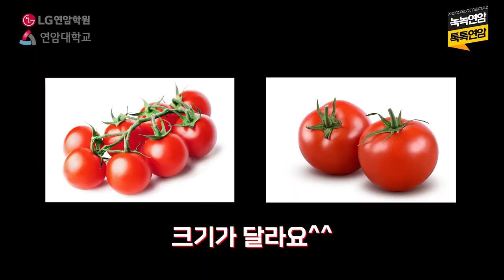Knock Knock 연암 Talk Talk 연암 [스마트원예계열]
스마트원예계열에 대해 솔직하게 말해준다!
녹녹 연암!
톡톡 연암!